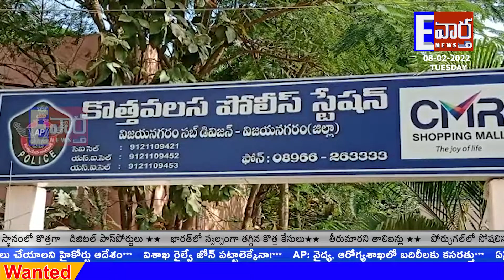Eenati Vartha News Bulletin || 08-02-2022 News